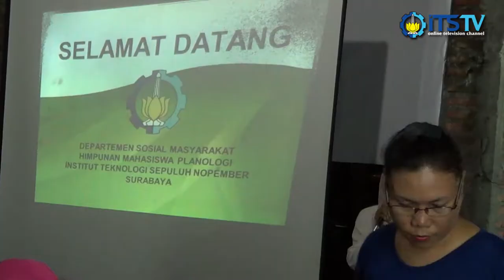Mahasiswa ITS Bina Kampung Tempe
Himpunan Mahasiswa Planologi (HMPL) ITS melangsungkan Program Hibah Bina Desa di Kampung Tempe